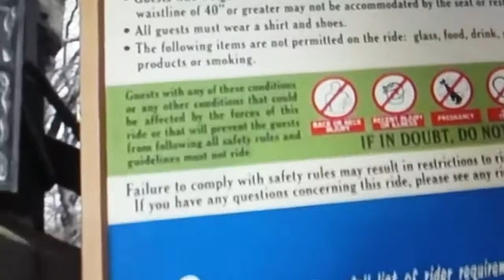Silver dollar city fun...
Thundernation roller coaster ride